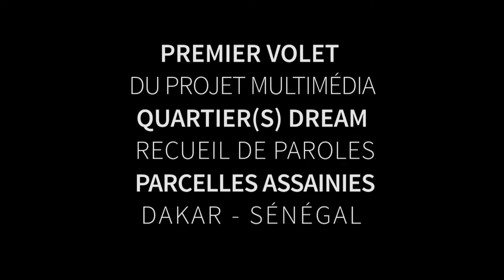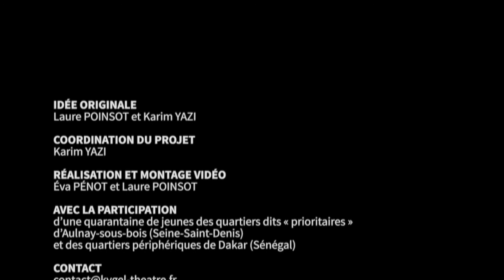Quartier(s) Dream Dakar - Voyager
Témoignages de la jeunesse des quartiers à Aulnay-sous-bois (France) et à Dakar (Sénégal) sur la famille, l’école, le travail, la politique, le racisme, la stigmatisation, les « grands frères », les rêves, la délinquance, la police, l’amour, les couples mixtes, la religion, etc.
Réalisation de 40 courts documentaires dans le cadre du projet "Quartier(s) Dream" (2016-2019)
Direction de projet : Karim Yazi
Réalisation et montage : Laure Poinsot et Éva Pénot
Avec la participation des jeunes issus des quartiers populaires d'Aulnay-sous-bois et de Dakar

Production : KYGEL Théâtre
Partenaires : Micro Folie Sevran, Nouveau CAP Aulnay-sous-bois, Régie d’Aulnay-sous-bois, Aulnay Saule, , Association Ciné-Banlieue (Dakar), Ciné-UCAD (Dakar)
Soutiens : Institut Français à Dakar (Sénégal), DRAC Ile-de-France, ANCT, Préfecture de Seine-Saint-Denis, Direction Départementale de la Vie Associative de Seine-Saint-Denis, Région Ile-de-France, Conseil Départemental de Seine-Saint-Denis (Via le Monde), Mairie d’Aulnay-sous-bois, Mairie de Sevran, Fondation VINCI, Réseau Mémoires-Histoires en Ile-de-France.